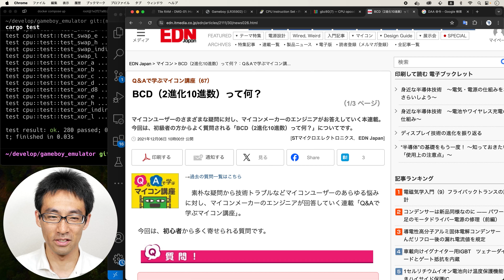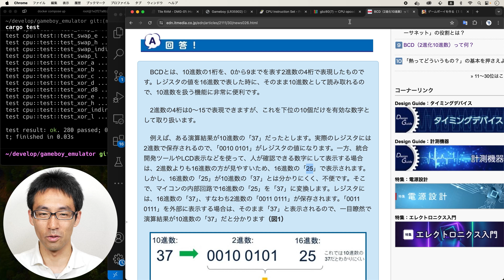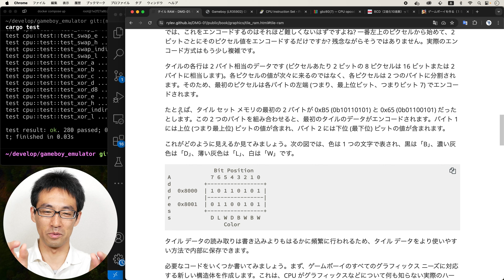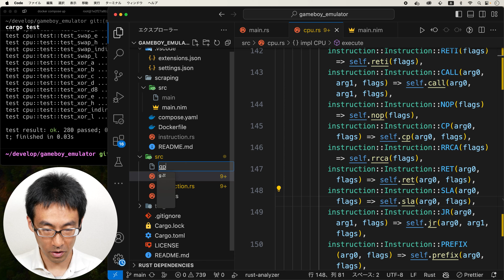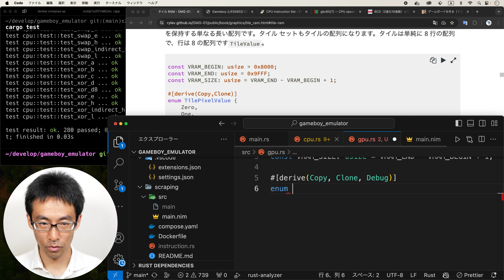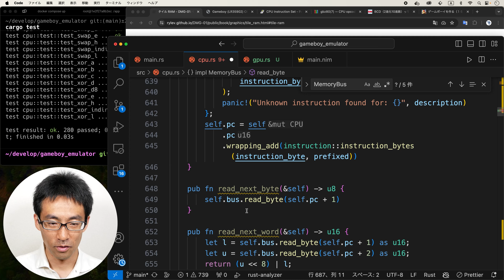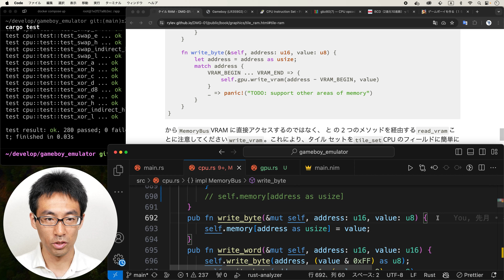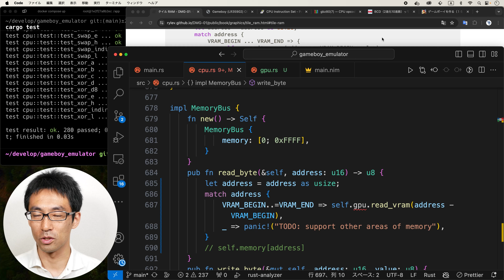【ゲームボーイエミュレータ作る！】#063 タイル回りのGPU実装を進めていきます。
タイルの実装です。
ファミコンと似てますね。
Nintendoロゴが見れるようになるのか・・